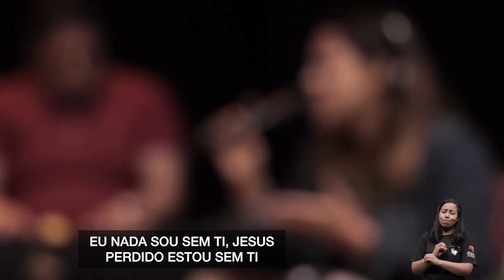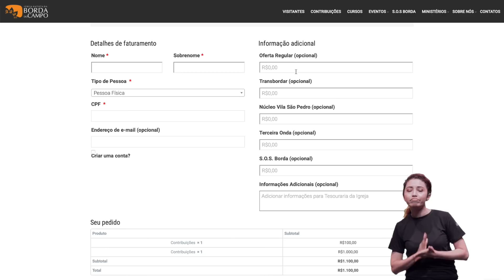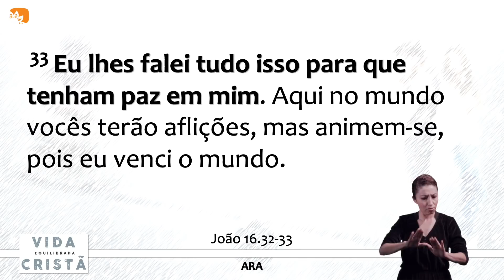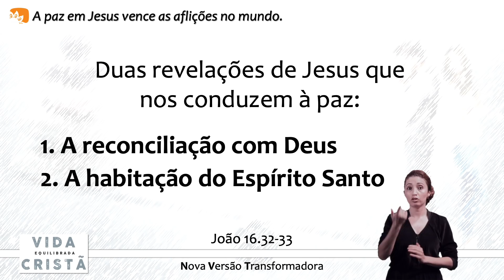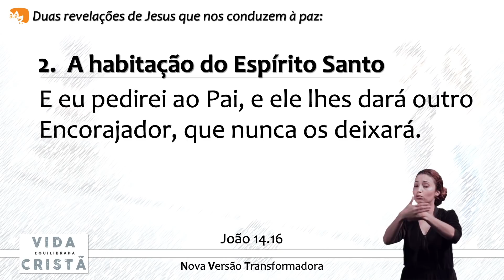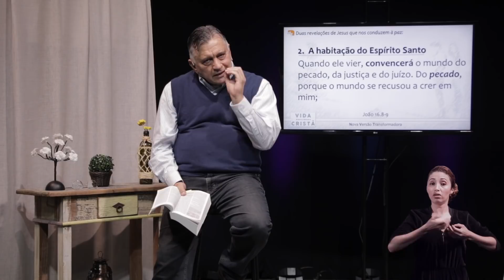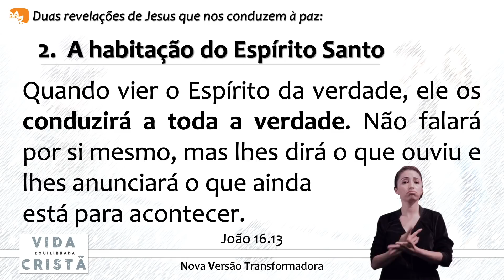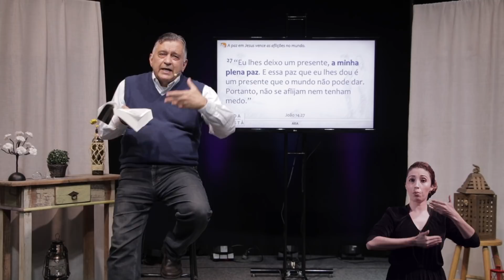A PAZ EM JESUS VENCE AS AFLIÇÕES DO MUNDO! - RENATO COBRA